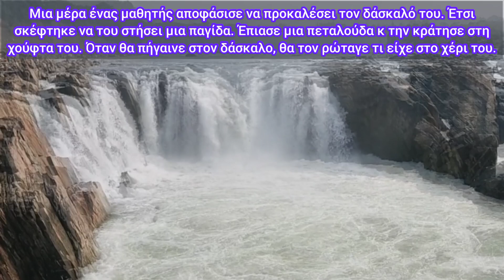🎀Το ΠΑΙΔΆΚΙ που προσπάθησε να ΞΕΓΕΛΆΣΕΙ τον ΘΕΌ!🎀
🎀Κάποτε ένα μικρό παιδάκι, γλυκούτσικο αλλα πονηρό, προσπάθησε να εξαπατήσει με τη σκέψη του τον... Η συγκλονιστική συνέχεια στο βιντεάκι. Να έχετε όλα τα καλά τού Τριαδικού μας Θεού.🎀